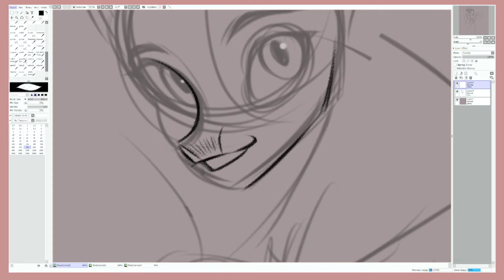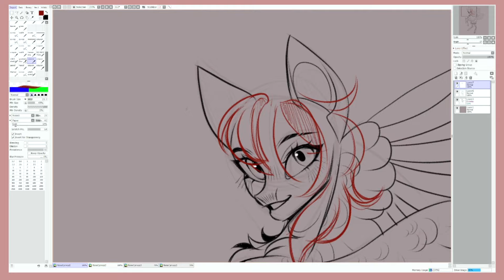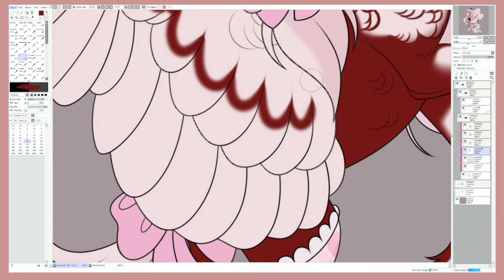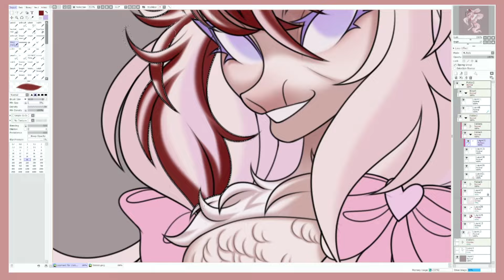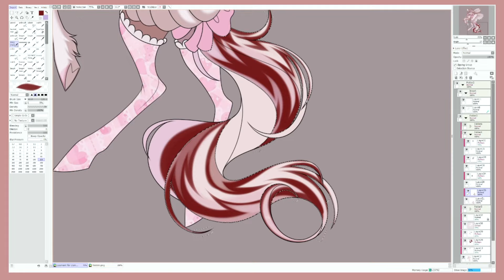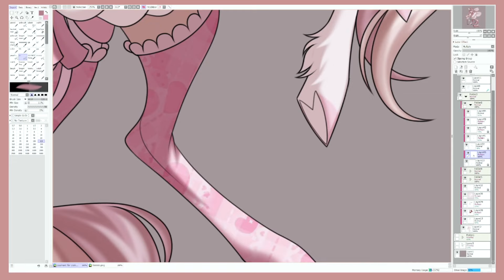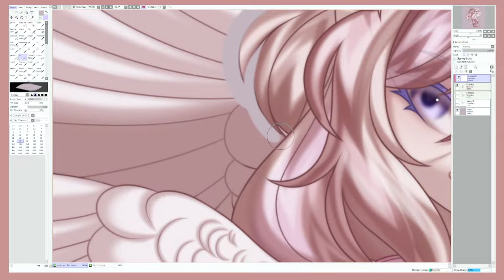(MLP Speedpaint) cryinmushroom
A rendered full body for adopt payment for cryinmushroom over on instagram!